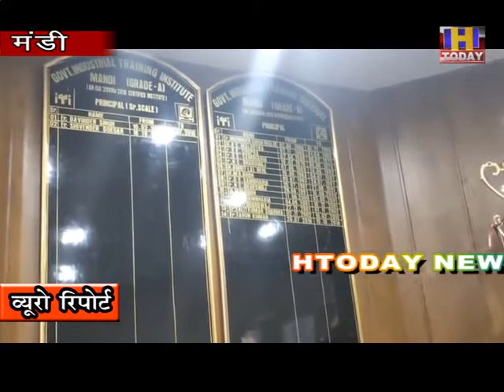24 OCT 3 भगवती प्रोडक्ट लिमिटेड कम्पनी द्वारा कैम्पस इंटरव्यू का आयोजन किया जाएगा।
आई टीआई  मंडी में 26  अक्टूबर को भगवती प्रोडक्ट लिमिटेड कम्पनी द्वारा कैम्पस इंटरव्यू का आयोजन किया जाएगा। कम्पनी द्वारा  विभिन्न ट्रेडो के  लगभग 150 अभ्यर्थियों का चयन किया जाएगा। आपको बता दे कि भगवती प्रोडक्ट लिमिटेड कम्पनी   मिक्रोमैक्स मोबाइल और लिथियम बैटरी भी तैयार करती है।